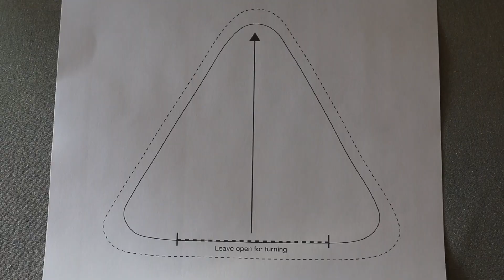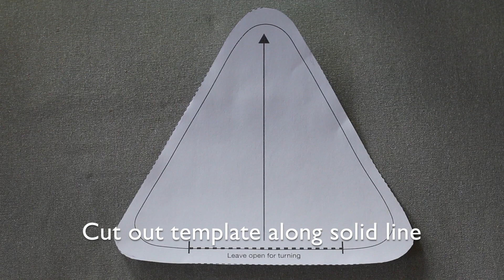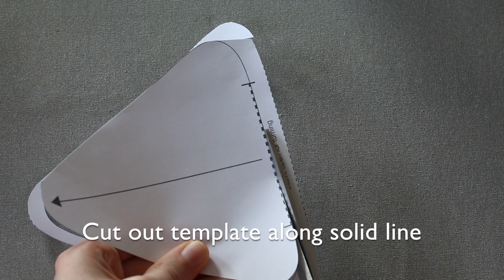Candy Corn Coaster Tutorial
Materials/Supplies:
100% cotton white, orange, and yellow fabric
Heavyweight fusible interfacing
White, orange, and yellow thread
Acrylic ruler
Washable fabric marker
Wonder clips
Iron
Sewing machine